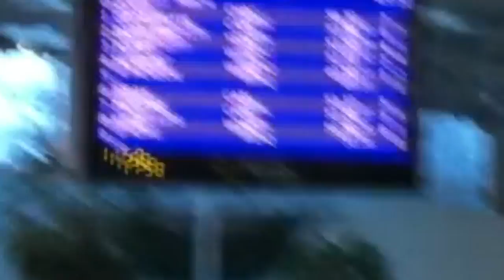Greg Phillips, Carlile Speedo Cup Open Meet, June 2 2013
Sydney Olympic Park Aquatic Centre, Speedo Cup, Final 100 Free, Lane 7.